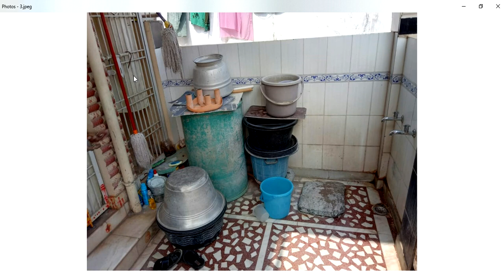Guruvastu || North East Vastu || ఈశాన్యం నీళ్ళ కుళాయి || Water taps Vastu || Wash area Vastu